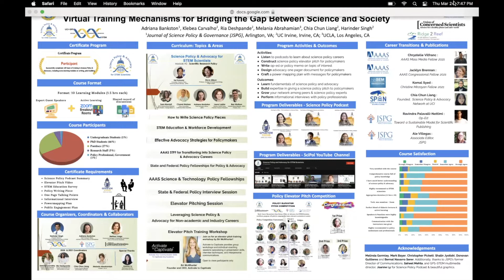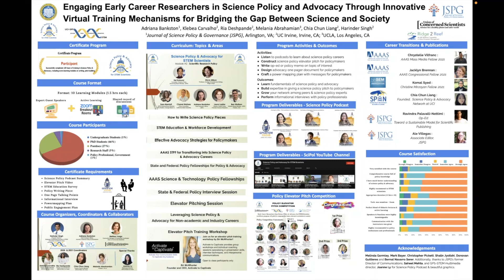National Postdoc Association_2022 Poster - Science Policy & Advocacy for STEM Scientists